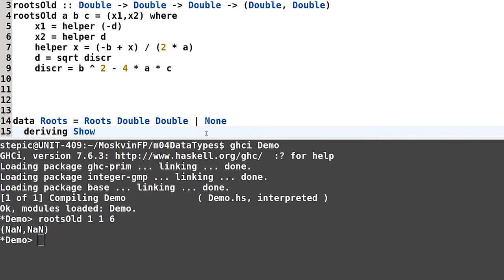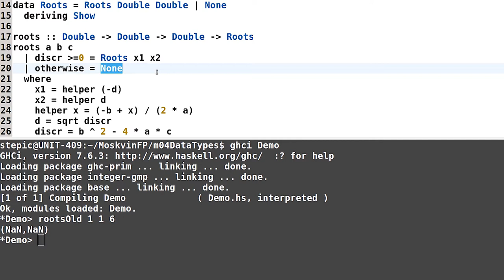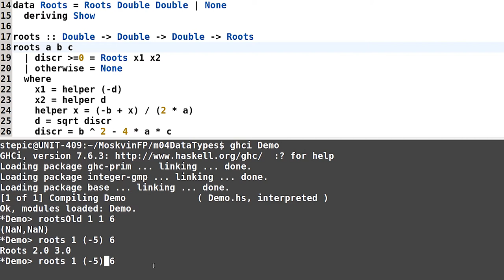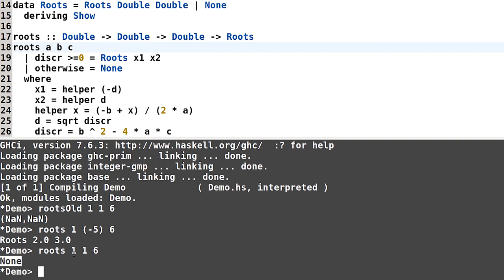Haskell для начинающих - #91 урок. Типы сумм произведений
Автор: Денис Москвин
Задача №1

Определим тип фигур Shape:

data Shape = Circle Double | Rectangle Double Double
У него два конструктора: Circle r — окружность радиуса r, и Rectangle a b — прямоугольник с размерами сторон a и b. Реализуйте функцию area, возвращающую площадь фигуры. Константа pi уже определена в стандартной библиотеке.